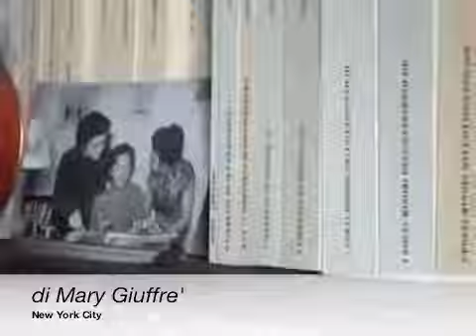Oriana Fallaci: dubi sul testamento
Reportage AGI sul testamento di Oriana Fallaci da NYC